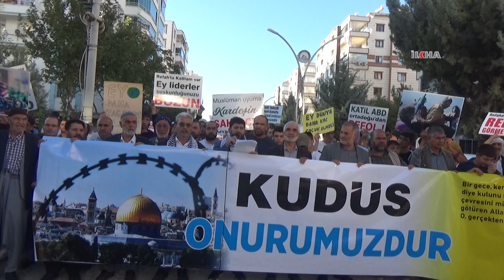Erganililer Aksa Tufanı'nın yıldönümünde meydanlara indi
Aksa Tufanı'nın yıldönümünde Diyarbakır'ın Ergani ilçesinde, Peygamber Sevdalıları tarafından organize edilen yürüyüşün ardından basın açıklaması düzenlendi.

Değerli İzleyicilerimiz;